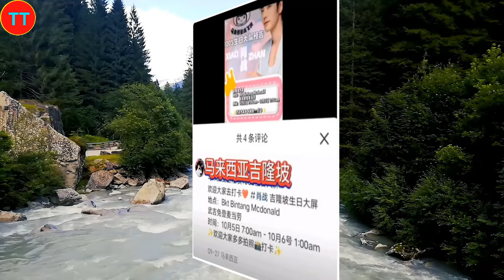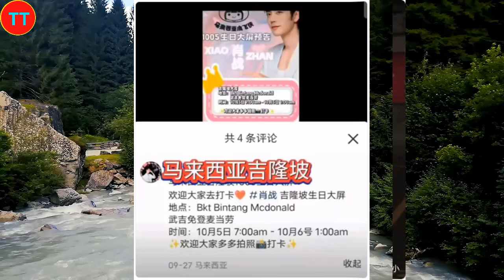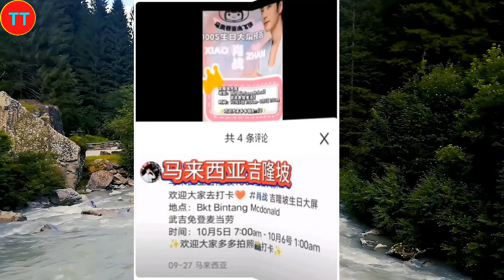肖战33岁生日，全球各地应贺生排面拉满，粉丝的爱意盛大真挚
2015年，以选手的身份参加浙江卫视才艺养成选秀节目《燃烧吧少年》。2016年4月，主演校园星座超能力网络剧《超星星学园》。2018年4月25日，古装奇幻剧《哦！我的皇帝陛下》在腾讯视频播出，肖战凭北堂墨染一角崭露头角 。2019年6月27日，古装仙侠剧《陈情令》在腾讯视频播出，肖战凭魏无羡一角赢得广泛关注 ；9月13日，主演的古装仙侠电影《诛仙I》在全国上映 。2020年1月24日，肖战首次登上中央广播电视总台春节联欢晚会，与谢娜等合作表演小品《喜欢你，喜欢我》。
2021年2月5日，主演的古装玄幻励志剧《斗罗大陆》登陆CCTV-8；4月22日，主演的央华版话剧《如梦之梦》在武汉首演 ；12月26日，主演的军旅剧《王牌部队》登陆江苏卫视 。2022年3月15日，主演的都市情感剧《余生，请多指教》登陆湖南卫视 。2023年，主演由徐克执导的古装武侠电影《射雕英雄传：侠之大者》；之后，主演的年代励志情感剧《梦中的那片海》和都市情感剧《骄阳伴我》先后在CCTV-8播出，肖战凭角色肖春生和盛阳获得CMG第二届中国电视剧年度盛典年度突破男演员奖 ；12月30日，主演由郑晓龙执导的古装权谋剧《藏海传》